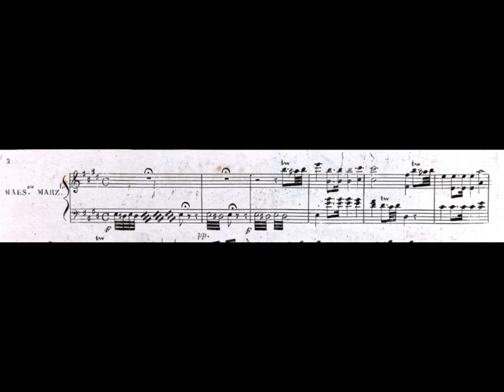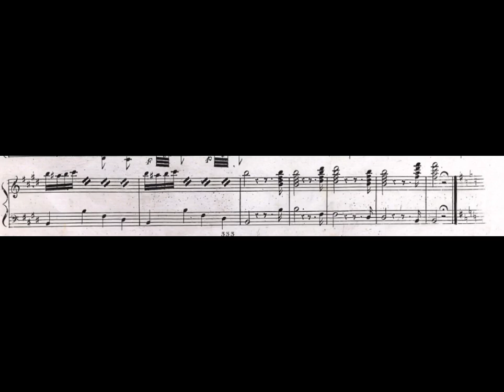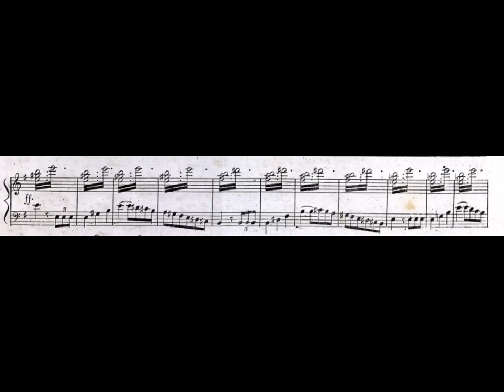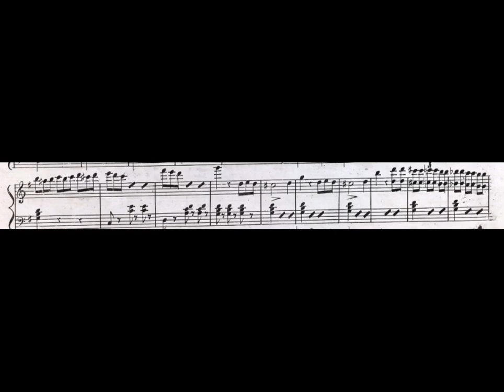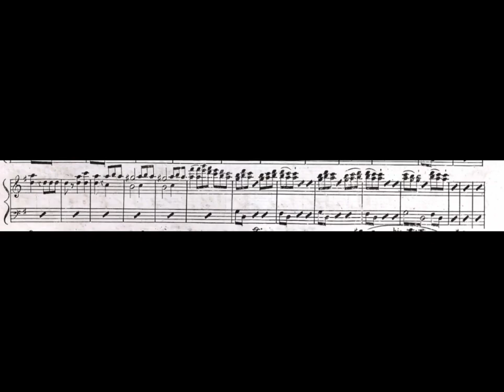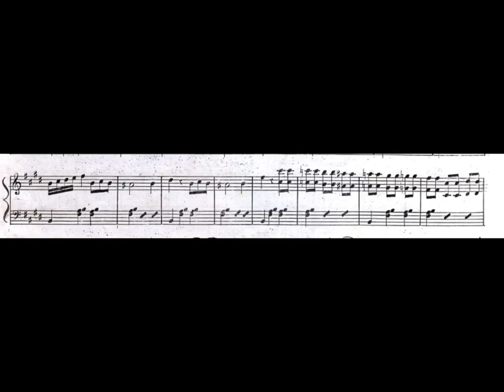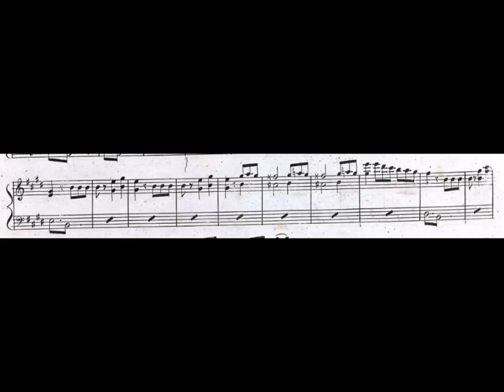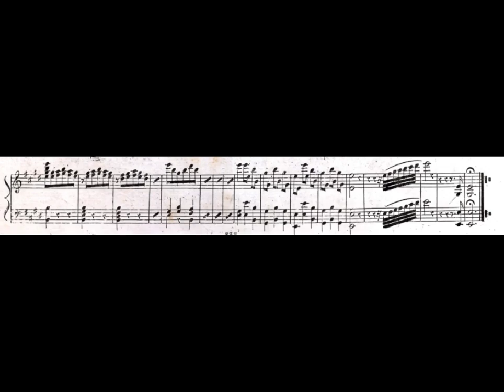Gioacchino Rossini (Piazza) - Overture to La Gazza Ladra, Piano music and score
Possibly Rossini's most famous overture: La Gazza Ladra (the stealing magpie). Rossini wrote quickly, and La gazza ladra was no exception. A 19th-century biography quotes him as saying that the conductor of the premiere performance locked him in a room at the top of La Scala the day before the premiere with orders to complete the opera's still unfinished overture. He was under the guard of four stagehands whose job it was to toss each completed page out the window to the copyist below.

The recording is a piano transcription by Pietro Piazza. As you can see a beautiful old score from the 19th century. Enjoy!